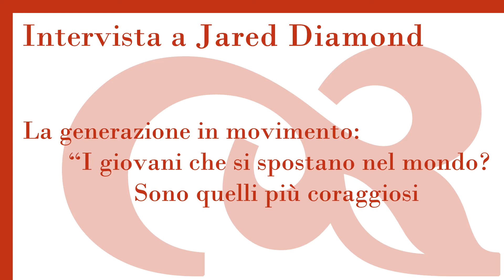Intervista a Jared Diamond